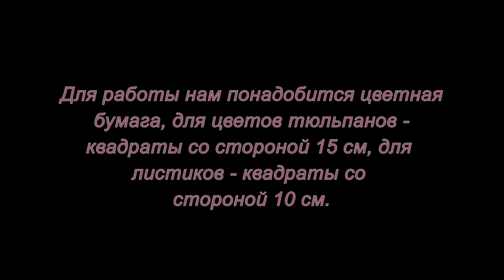Оригами. Тюльпаны. Мастер-класс.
Оригинально смотрятся бумажные тюльпаны в маленьких цветочных горшочках. Тюльпаны в технике оригами можно сложить вместе с детьми. Смотрите мастер-класс в фотографиях.